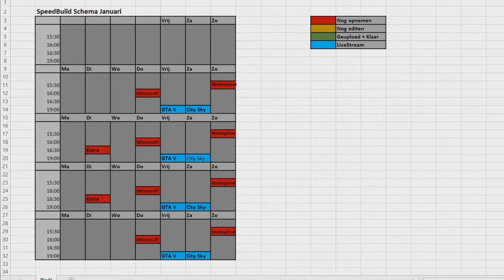Schema Januari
Hier de Upload Schema Van Januari

Hi welcome to my channel you can here a lot of games we expect syteamen two times a week on Friday and Saturday Wednesday and Thursday come videos online Upload Schedule: Wednesday: Walking Dead Thursday: Minecraft Friday: GTA V Livestream Saturday: Citys Skylines Live I upload mostly at 4 am I livestream usually at 7 pm

Hallo welkom op mijn kanaal kun je een hoop spellen Hier verwachten we syteamen twee keer per week op vrijdag en zaterdag woensdag en donderdag komen online video's uploaden Schema: Woensdag: Walking Dead Donderdag: Minecraft vrijdag : GTA V Livestream zaterdag : Citys Skylines Levende I uploaden meestal op 04:00 ik livestream meestal op 07:00.